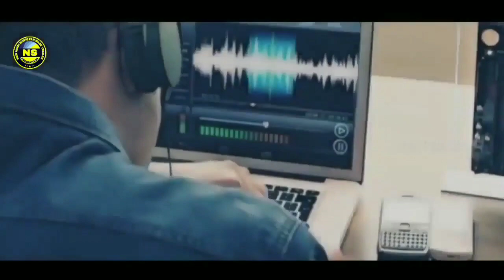New Hrithik Roshan movie ( Black Tiger) trailer 2020 \ Fan Made Trailer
Black Tiger Movie | Fan Made Trailer | Hritik Roshan Upcoming Movie | Indian Raw Agent Movie

Black Tiger an upcoming movie of  Hritik Roshan Movie Directed byRaj Kumar Gupta at 24 May, 2019

This is an UNOFFICIAL FAN MADE Trailer and is just made just for the entertainment purpose

"The film is called Black Tiger and isn't identified with the blackbuck and the tiger yet enlivened by another genuine story just like the case with Gupta's prior movies No one Killed Jessica and Raid. Gupta is likewise expected to do another film Most Wanted in view of the genuine story of a conman and this film will mount the floors once the past one is finished," says a source including that the said on-screen characters have not yet left all necessary signatures.

Cast: Hritik Roshan

Director By: Raj Kumar Gupta

Language: Hindi